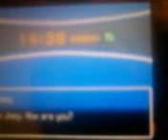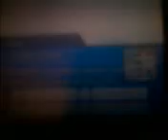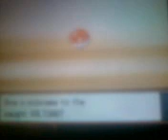Lets Play Pokemon Heartgold Part 22 Rocket Building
Greetings Youtubers, and welcome to Lets play Pokémon Heartgold Part 22 - Rocket Building, in this episode we go around Mahogany City and hear something strange is going on from Mahogany, so we depart Lake of Rage after meeting a caped trainer that goes by the name of Lance (Spoiler Alert: Lance is the Champion of this region), then we notice some type of Satellite next to the Souvenir Shop, go inside the shop to investigate, meet up with Lance again, then infiltrate the basement, which is actually Team Rocket's Hideout, then we battle on through the Rocket Grunts, more info about this place in Part 23, enjoy the show.